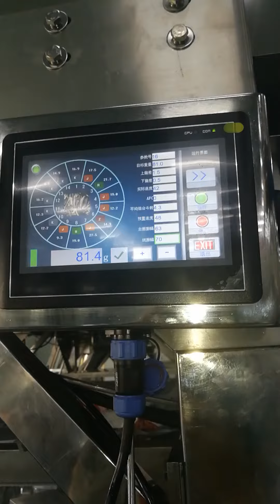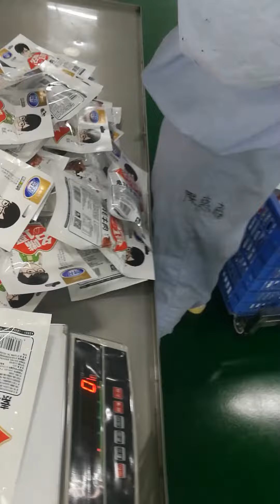Oily Cooked Beef Weighing and Packaging System Running in food factory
14 Heads V-shaped linear vibrate pans weigher + conveyor + support platform + rotary premade bag packaging machine

ADD: No.34, Zhenlian Road, Shangnan District, Fusha Town, Zhongshan City, Guangdong, China.